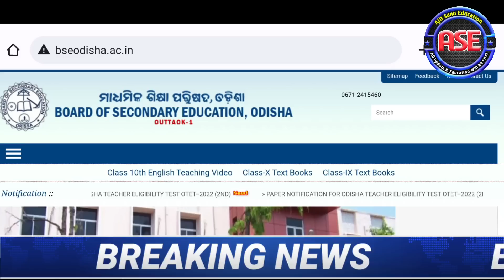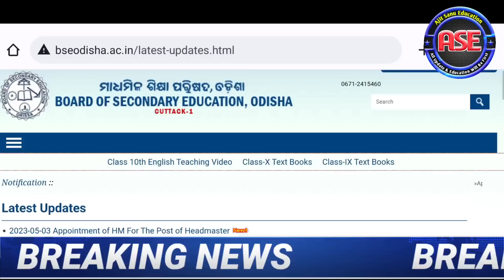Matric Result 2023 Odisha | 10th Result 2023 Odisha | 10th Result 2023 Date Odisha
10th result 2023 odisha
10th result 2023 date odisha
10th result 2023
matric result kebe bahariba 2023
10th result kebe bahariba 2023
matric result 2023 odisha kebe bahariba
10th class result 2023
10th class result 2023 date odisha
10th class sa2 result kebe bahariba 2023
10th class result 2023 date odisha board
sa2 exam 10th class result kebe bahariba 2023
10th class result 2023 date
odisha 10th result 2023 date
10th result 2023 date odisha board
10th result 2023 date
matric ka result kab aayega 2023 odisha
10th board exam 2023 result date odisha
10th result 2023 ajit sanu education
matric result 2023 ajit sanu education